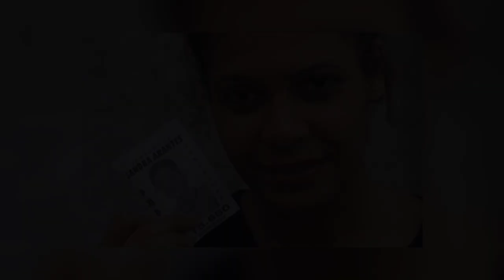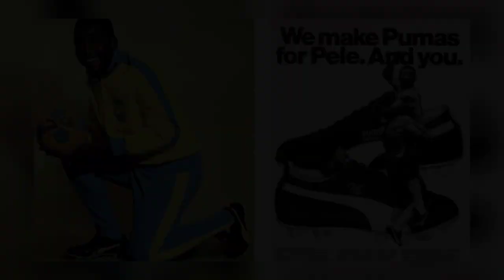Góc Khuất VUA BÓNG ĐÁ PELE - Cuộc Đời Đào Hoa Của Người Cha Tệ Bạc | MR ZERO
Góc Khuất Vua Bóng Đá Pele - Cuộc Đời Đào Hoa Của Người Cha Tệ Bạc